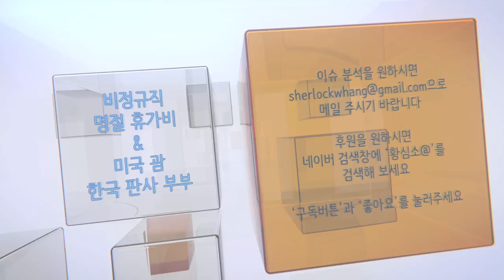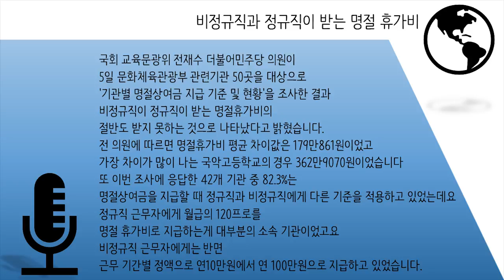S07E21 시사상담소:권력자의 법이 있다고요? 민중의 법이 아니고요? (비정규직 철폐, 괌 판사부부)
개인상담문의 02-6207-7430